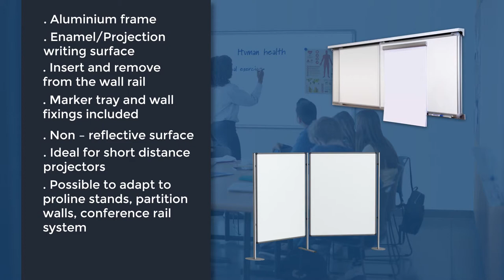ProLine Enamel/Projection Whiteboards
. Enameled, scratch proof, surface, make this dry and wet wipe board highly versatile
. Accessories included: Integrated marker tray and wall mounting kit (bracket fixings or hidden through the corners)
. Enamel surface with a matt finish for a better image quality
. Non reflective surface
. Ideal for short distance projectors
. Can be transformed into a presentation stand
. Lightweight, up to 30% lighter than standard boards of the same size
. Extra stability provided by a steel backing constrution, standard even in the smallest size
. High quality, silver anodised aluminium frame
. Easy and quick to insert and remove from the wall rail, with no tools required
. Possible to adapt to proline stands, partition walls, conference rail system